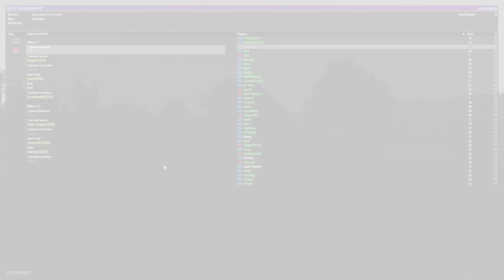Arma 3 - Change Of Pace [AAF] [ZSU]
Closing in on the final nuclear weapon stolen by Russian separatists, an unlikely alliance forms between Spetsnaz and US marines.

This was a joint operation with fellow Australian Arma-lovers ZSU and I thought I'd run with them to get a different perspective.

-All missions are coop unless specified otherwise

-Interested in joining the AAF and having a game or 50 with us?

-Theme song from Cannon Fodder used with permission of the composer Jon Hare.

Australian Armed Forces is an ArmA 3 online gaming community.